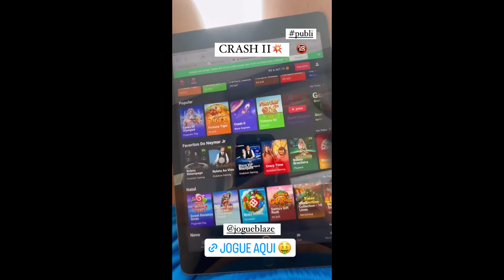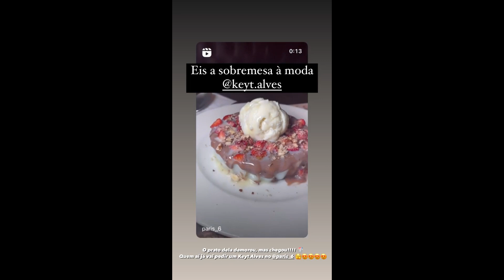STORIES DA KEY ALVES 04/12/2023